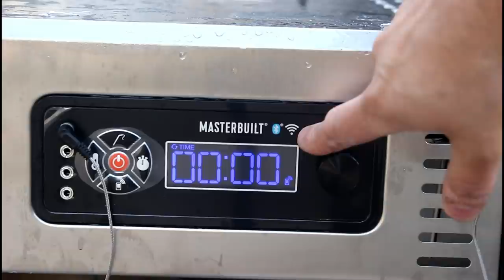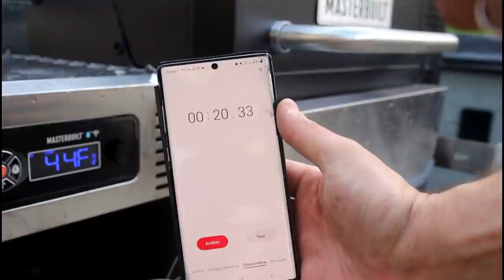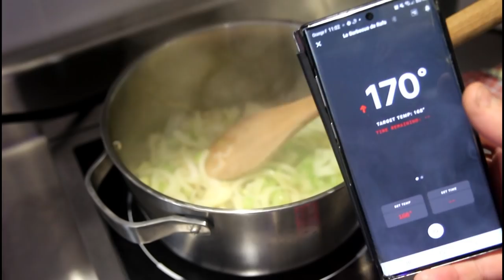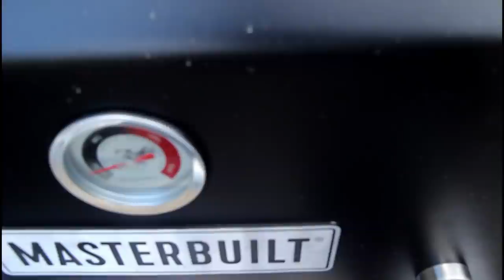Comment faire un chapon au Barbecue ? | Test MasterBuilt Gravity 800 🐔🔥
Voici une super recette pour faire noël près du barbecue avec un chapon au barbecue !
Vous apprendrez à faire une saumure, à préparer une volaille, la farcir, les temps de cuissons, degrés de cuissons etc...
Pour cela, je vous fais découvrir un nouveau barbecue : le Masterbuilt Gravity 800 ! Un barbecue à charbon connecté et intelligent !! une dinguerie !

Matériel utilisé dans cette video :
➖5⃣% avec le code BBQRAFA5 sur tout le site de SAMO ALSACE !